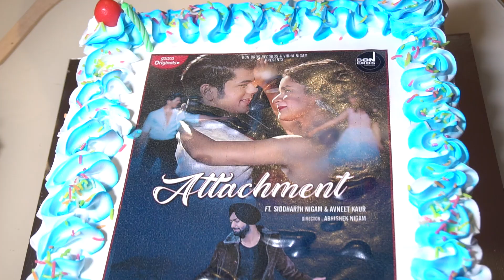'Attachment' Song Launch I Siddharth Nigam & Avneet Kaur Fun Interview I EXCLUSIVE